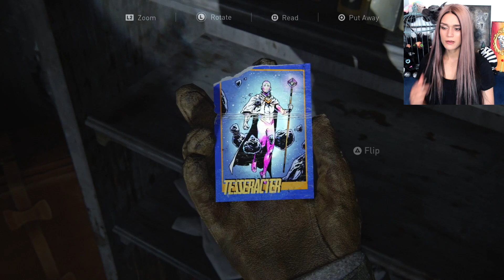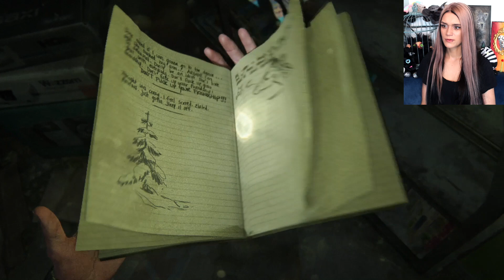LOVE IS IN THE AIR | The Last Of Us 2 - Part 2 | Maja Plays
In part 2 of The Last Of Us 2 we have our fist run in with some nasty clickers... Buuut not everything is bad  🧟🔪👩‍❤️‍👩🦌

Join Miss Morgan 🐱and I on our adventures!  👸🏻🏰